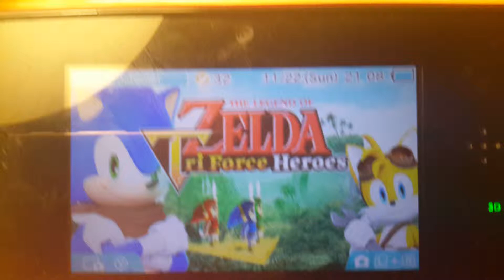Triforce Heroes Diary Weeks 1 and 2